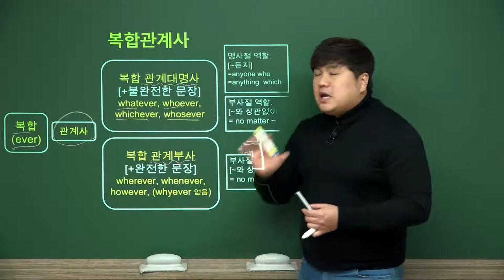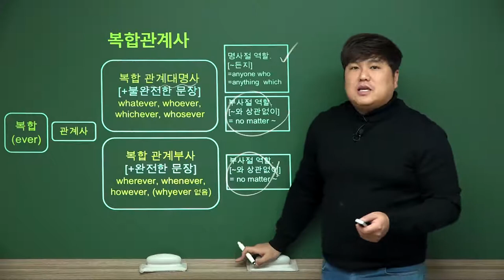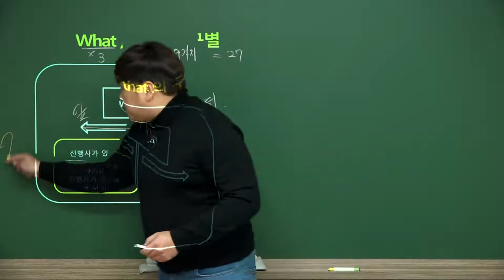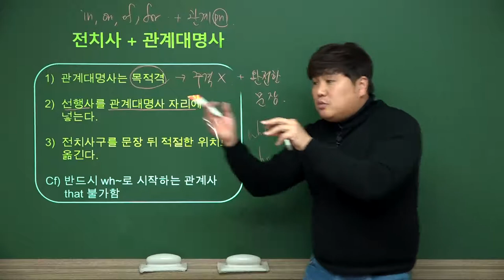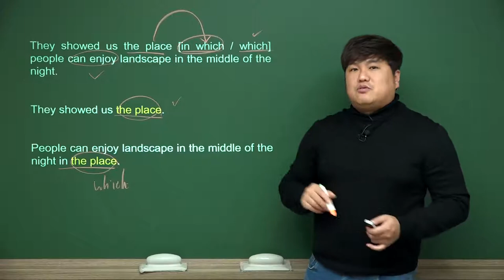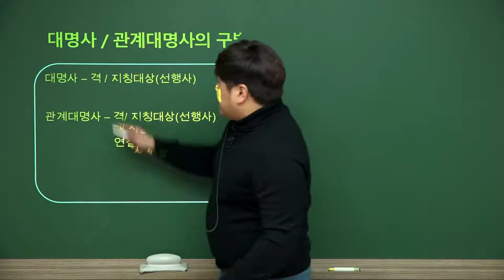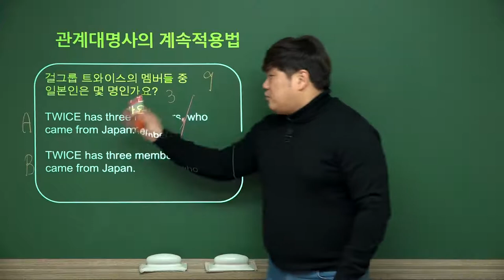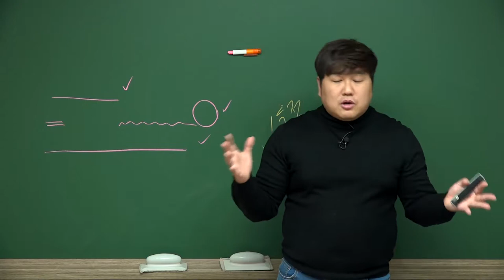관계사 내용정리 #2